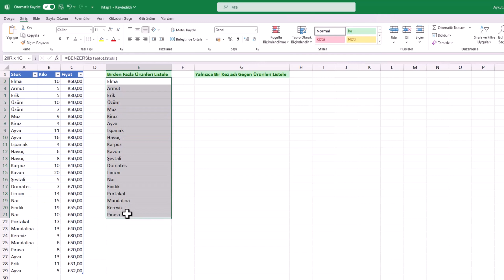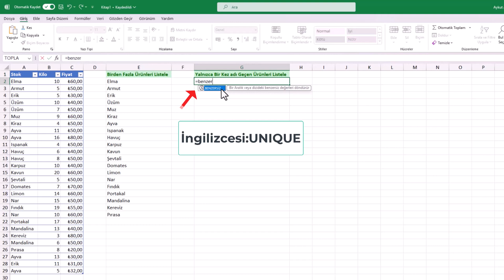EXCEL TEKRAR EDEN VERİLERİ BULMA | Excel Benzersiz Formülü Kullanımı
Excel tekrar eden verileri bulma nasıl yapılır? Excel birden fazla adın geçen verileri listeleme. Excel yalnız bir kez adı geçen ürünleri listeleme. Excel'de benzersiz verileri bulmak için hangi formülleri kullanabilirim? "UNIQUE" formülü benzersiz verileri listelemek için kullanılabilir. "Benzersiz" formülü nedir ve nasıl kullanılır? "UNIQUE" formülü, belirli bir aralıkta benzersiz değerleri bulur ve listeler. Örneğin: =UNIQUE(A1:A10). Excel'de "Benzersiz" formülü hangi sürümlerde kullanılabilir? "UNIQUE" formülü, Excel 365 ve Excel 2019 sürümlerinde kullanılabilir. Tekrar eden verileri bulduktan sonra bu verileri farklı bir sayfaya taşıyabilir miyim? Evet, tekrar eden verileri bulduktan sonra kopyalayarak başka bir sayfaya taşıyabilirsiniz. Tekrar eden verileri bulduktan sonra bu verileri renklendirmek mümkün mü? Evet, Koşullu Biçimlendirme kullanarak tekrar eden verileri renklendirebilirsiniz.

Excel benzersiz formülü nasıl kullanılır? Tekrarlanan değerleri Kaldırma, benzersiz değerleri Görme. Veri işleme ve analizinde Excel'in gücü, benzersiz değerleri belirlemek ve veri setlerindeki tekrarlanan öğeleri tanımlamak için kullanılan 'Benzersiz Formülü' ile daha da artıyor. Bu formül, veri analizi sırasında sıklıkla karşılaşılan tekrarlanan değerleri ortadan kaldırarak, veri setlerinin temizlenmesine ve daha sağlam analizlere olanak tanıyor. Bu video çalışmasında, Excel'de benzersiz formülünün kullanımı, faydaları ve pratik örnekleri üzerine derinlemesine bir inceleme sunacağız.

☑️ Önerilen Diğer Videolar;

➡️ Konu Anlatımı:

Sürekli büyüyen veri setleriyle çalışırken, bazen tekrarlanan değerleri temizlemek ve yalnızca benzersiz olanları görmek işlerimizi kolaylaştırabilir. İşte Microsoft Excel’in güçlü bir aracı olan "Benzersiz Formülü" ile nasıl verilerinizi düzenleyebileceğinizi adım adım anlatacağız.

Verileri Temizleme ve Benzersiz Değerleri Alma
Excel'in "Benzersiz" formülü, veri setinizdeki tekrarlanan değerleri kaldırarak yalnızca benzersiz olanları size sunar. Örneğin, bir liste içinde tekrarlanan isimleri temizleyip, yalnızca bir kez geçenleri göstermek isteyebilirsiniz.

1. Formülü Uygulama Adımları

- Excel çalışma sayfanıza geçin ve benzersiz değerleri görmek istediğiniz sütunu seçin.
- Hücreye "=Benzersiz(" yazın ve formül önerileri arasından "Benzersiz" formülünü seçin.
- Parantez içine tekrarlanan değerleri temizlemek istediğiniz veri aralığını seçin ve Enter tuşuna basın.

2. Tekrarlanmayan Değerleri Görme

- Tekrarlanan değerler temizlendikten sonra, yalnızca bir kez geçen değerleri görmek için formülü biraz daha özelleştirebilirsiniz.
- Aynı adımları uygulayarak "Benzersiz" formülünü tekrar kullanın. Ancak bu kez formül sonrasında noktalı virgül ";" ekleyin ve "Benzersiz Satırları Döndür" seçeneğini "Yanlış" olarak işaretleyin.
- Ardından noktalı virgül ekleyin ve "Tekrar Noktalı Virgül İşaretini Döndür" seçeneğini "Doğru" yapın ve Enter tuşuna basın.

Bu basit adımlarla, Excel'in Benzersiz formülünü kullanarak veri setlerinizdeki tekrarlanan değerleri temizleyebilir ve yalnızca benzersiz olanları veya bir kez geçenleri hızlıca görüntüleyebilirsiniz. Excel'in bu özelliği, veri analizi süreçlerinizi kolaylaştırabilir ve veri düzenleme sürecinizi optimize edebilir. Artık tekrarlanan değerleri temizlemek ve benzersiz verileri görmek için bu formülü nasıl kullanabileceğinizi biliyorsunuz!

☑️ excel excelformülleri konusu Video İçeriği;

00:00 Giriş
00:11 Benzersiz Formülü nedir?
00:22 Formül uygulama adımları
00:40 Benzersiz formül yazma
00:51 Birden fazla ürünleri listeleme
01:02 Bir kez adı geçen veriyi listeleme
01:12 Tekrarlanmayan Değerleri Görme